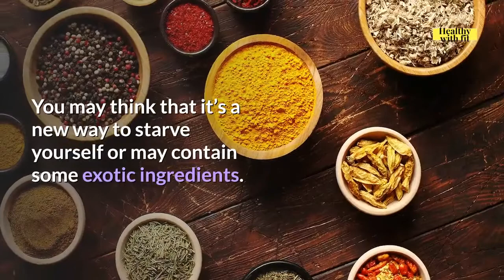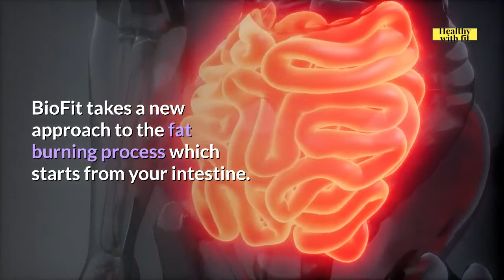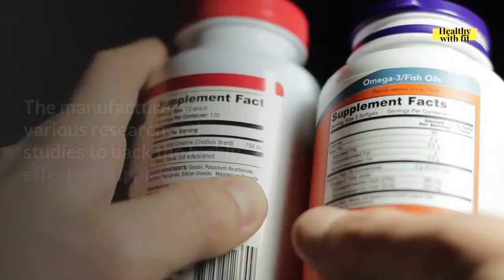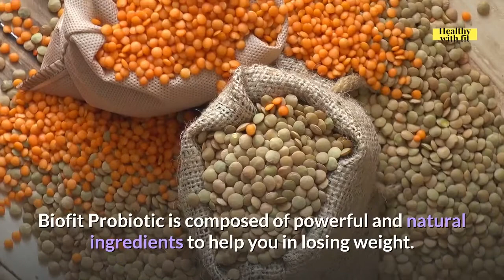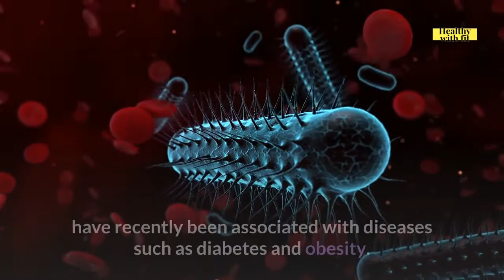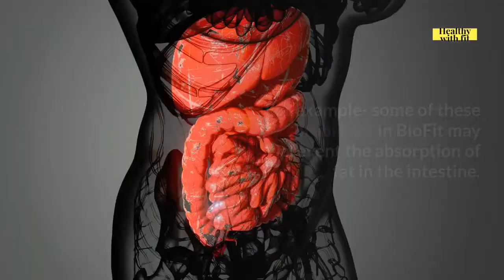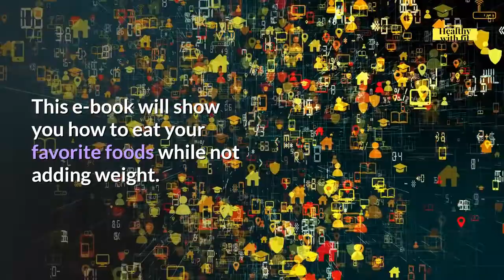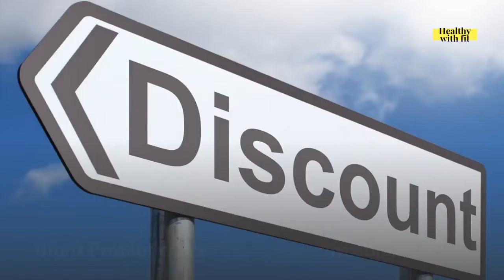Biofit Reviews❌⚠️Does Biofit Probiotic Supplement Really Work or Its a Scam😲WATCH This Before Buying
Biofit Supplement Review Special Discount🔻

Hello Guys, Welcome to my Biofit Reviews. In this video, we will go into detail about Biofit Weight Loss Supplement, its pros & cons and by the end of this video, you can decide for yourself, whether Biofit Probiotic Supplement is for you or not?

What is BioFit?
BioFit Probiotic is formulated as a breakthrough supplement that can trigger weight loss while balancing other bodily functions and disturbances in digestion. It involves the use of probiotics, which, as glorified by Chrissie, represents “the next generation of fat-burning science.” Combining seven miracle microbes delivered in capsule form, this supplement is trusted to be as safe as it can get. Now that we know the BioFit formula’s foundation (i.e., probiotics), consumers need to understand its mechanism and its connection with the body.

How does BioFit work?
Chrissie starts by making the case that diets do work to some extent, but the problem is that, in general, no one truly sticks to them for more than a month. To ensure that individuals can make healthy choices, targeting the metabolism alone does not suffice. She explains that a second factor that positively interacts with the metabolism in effect on weight loss is the gut flora.

How should BioFit be taken?
BioFit should be treated as a dietary supplement. This means that adults should consider taking one capsule daily with a meal or as directed by a health professional. When taking each capsule, it is strongly recommended that individuals consume lots of water.

Where was BioFit manufactured?
BioFit is said to have been manufactured in a facility in the U.S. that follows and meets all of the FDA’s guidelines.

Are there any side effects of taking BioFit?
Again, the team appears to stand by BioFit’s safety, stressing that, “To date, tens-of-thousands of people have tried BioFit, and we have never had a serious side effect reported.” That said, this is something individuals should spend some due diligence on, as natural ingredients may not interact well with other medications.

Are weight loss results truly possible with BioFit?
Yes, Chrissie shared that within the first three days, she lost 1lb. By the 5-day mark, she went down by a combined 3lbs. Finally, when the 12th day came by, she claims to have lost 6lbs. Ultimately, she went from a heavy 221lbs to as little as 123lbs, which was achieved with BioFit alone.

What does each BioFit purchase come with?
At the time of writing, three bonuses are offered alongside each BioFit purchase. The end goal is to accelerate results, and to do so; individuals can learn a thing or two from:

Bonus #1. The Truth About Dieting
From the title of this digital book, we gathered that individuals would realize ways to lose weight within a matter of days. While complete details have not been shared, the underlying concept is that one’s all-time favorite foods can still be consumed while on a weight loss journey.

Bonus #2. Favorite Recipes
Favorite Recipes aim to tickle the taste buds without triggering fat storage or gain of any sort. Although judging a book by its cover is usually not advised, we anticipate that this bonus will present healthier alternatives or modifications to dessert recipes (i.e., mousses, tarts, brownies, ice cream, crumbles, etc.).

Bonus #3. Private Members Area
This is a one-stop database for all weight loss essentials, whether it be to look up healthy meal plans and quick start guides or recipes not included in Favorite Recipes. It is unclear whether members can discuss among themselves and share tips, but it looks like this service is meant to act as an additional educational tool from what’s been disclosed.